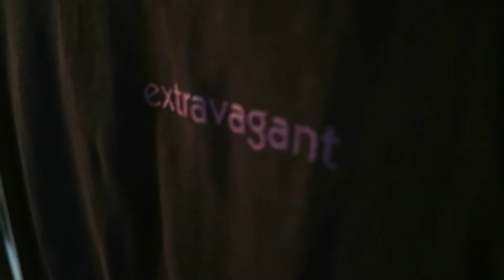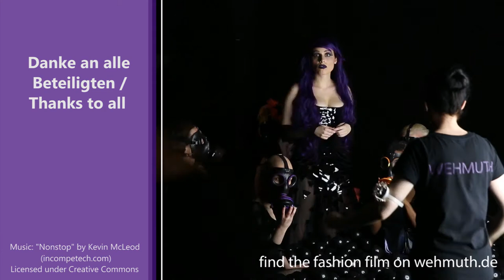MAKING OF FASHIONADDICT WEHMUTH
A making of to the fashion film FASHIONADDICT for WEHMUTH

wehmuth.de

Thanks to all the great people involved:

film
Sophie Loca
Rosemarie Schönthaler

design
Almuth Wehrle - WEHMUTH

set
Tim Börsch
John Meyer

singer
Anka Schult

dancer
Lisanne Thomas

models
Elisa Büttemeyer
Julia Reichel
Tash Manzungu
Tim Mann
Sebastian Bredow
Yasmin Herzog

Daniela Pulina
Erika Shakur
Melanie Schröder
Vladlena Patscha

music
Ulli Bomans - SCHIERES

sound engineer
Joel Gecelter

assistant wehmuth
Edna Fosuaa Nyantakyi

intern wehmuth
Liz Bauer

LED specialist
Frank Hellmann

photographers
Eric Anders Photography
Stefan Weeber - UNIQUE PICTURES

assistant photographer
Volker Sorge

headpiece
Sonja Meckfessel

driver
Daniel Calderon